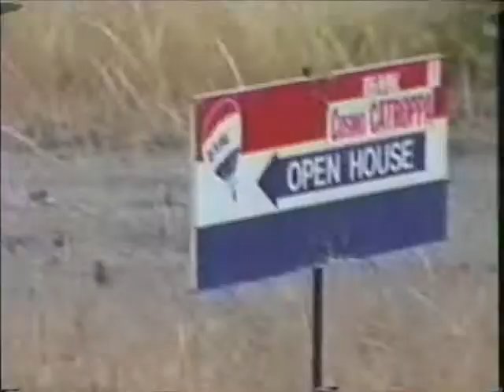Catroppa Reunion '96 - short version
You have to be in the family to see the whole thing!